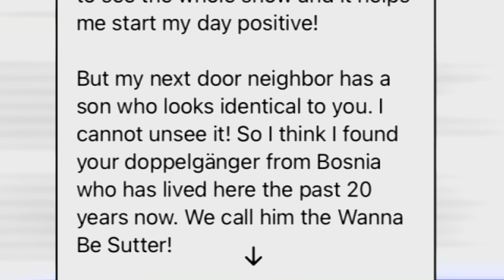Chris Sutter meets his doppelgänger on WDRB Mornings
Chris Sutter discusses a look a like.